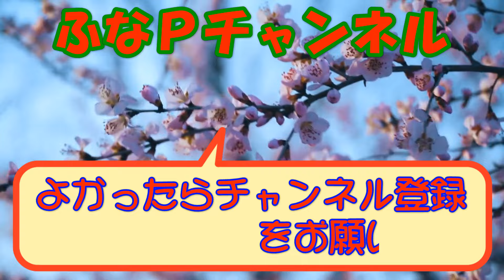しまむら購入品◆omiさん 新作◆夏に持っていたいマストアイテム。大人のプチプラ商品紹介・精査＆コーデ 【60代のファッション しまパト しまむら】 mumuさん | yumiさん | テラさん 他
Laumeomi.. omiさん の新作プチプラアイテムを購入しました。。。
涼しいこと間違いない夏に持っていたいマストなアイテムです。。。

【商品紹介】
Laumeomi.. omiさん
tal.by yumi. yumiさん
terawear emu テラさん
mumuさん
vandash
VEHEMENT

UNIQLO:C

●卑弥呼

Mrs.Jeana

■動画紹介

など・・・